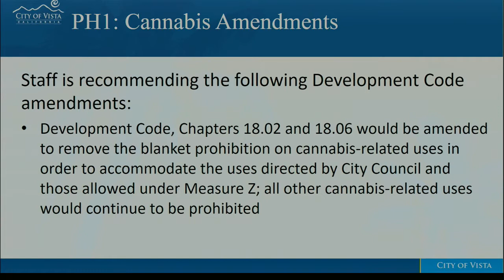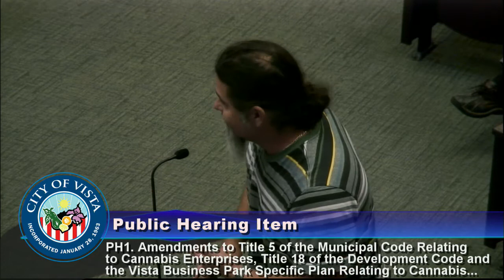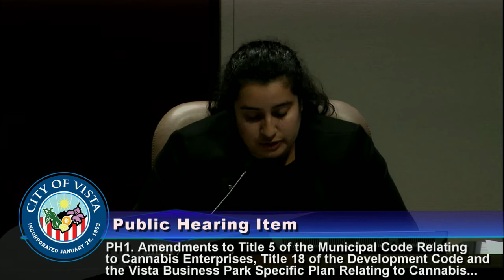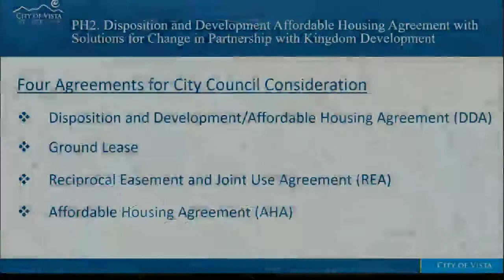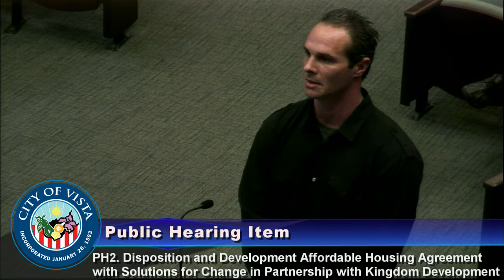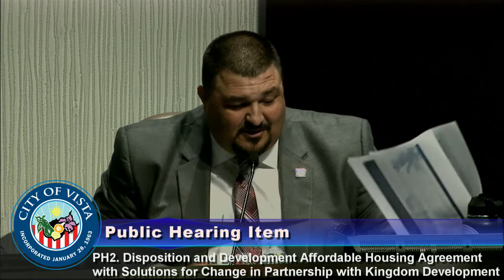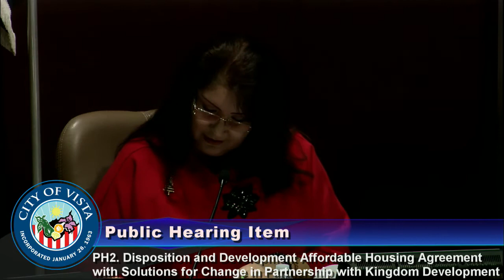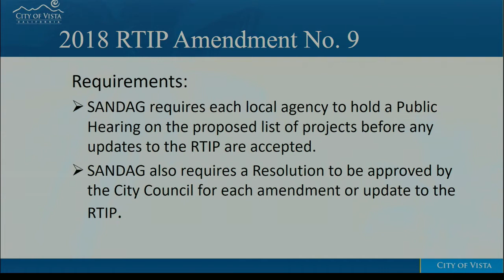City Council Meeting, Dec 10, 2019